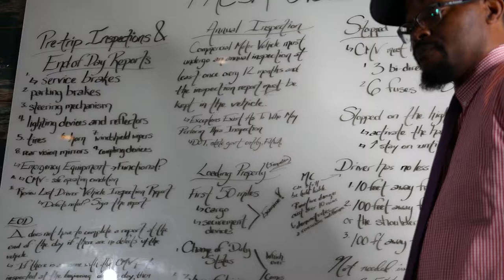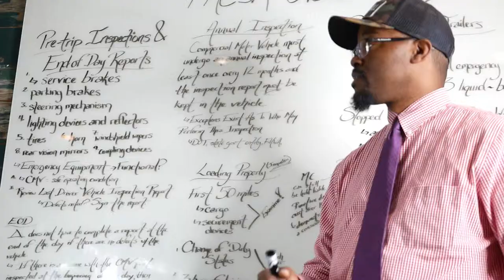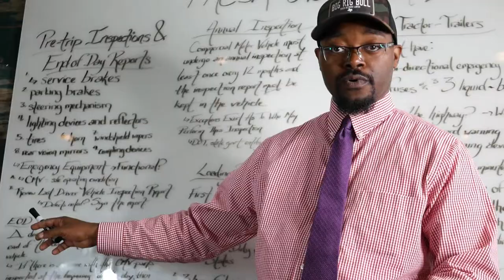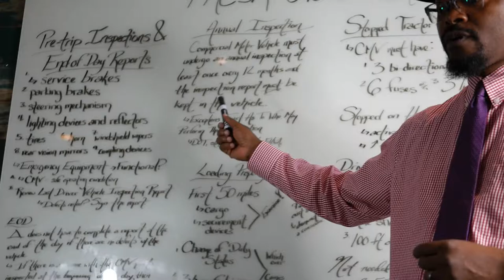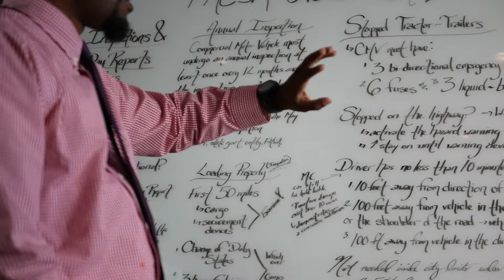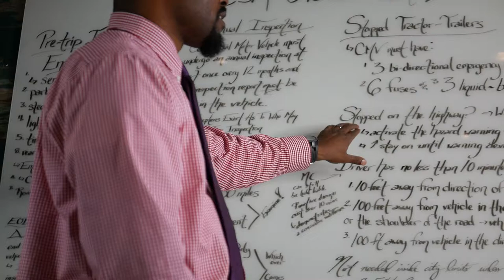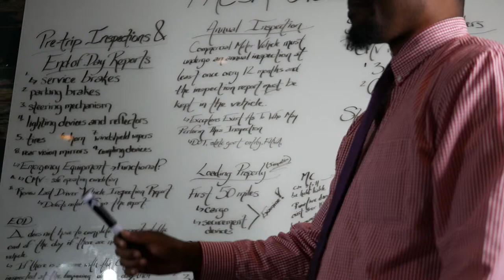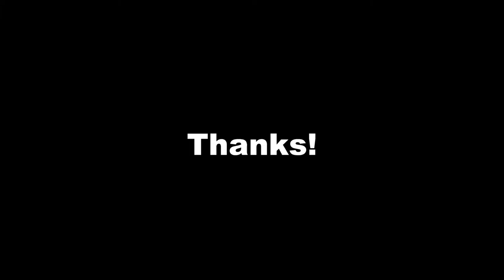FMCSR Overview Part 2 - Commerical Vehicle Accident Law - Big Rig Bull Attorney Reshard Alexander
18 Wheeler Accident Attorney Reshard Alexander discusses the second portion of the Federal Motor Carrier Safety Regulations. Additionally, he covers pre-trip inspection reports, end of the day reports, annual inspections of commercial motor vehicles, and warning devices for tractor-trailers stopped along the interstate.
Big Rig Bull Texas Truck Accident Lawyer Reshard Alexander helps personal injury victims receive the care and compensation they deserve.